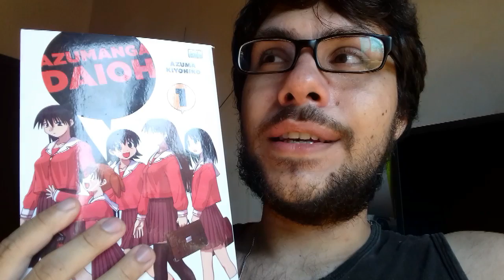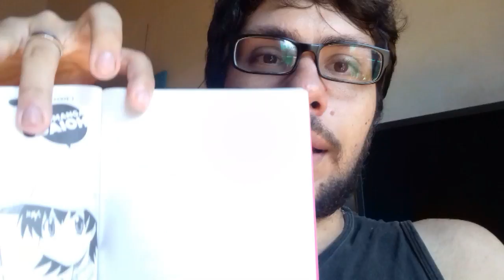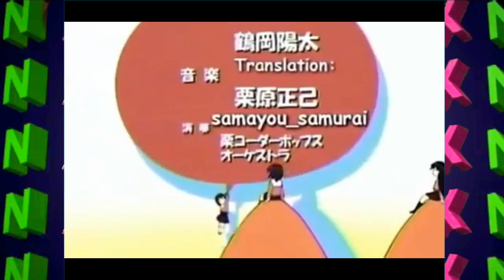NX recomenda: Azumanga Daioh com Rodrigo kakaroto